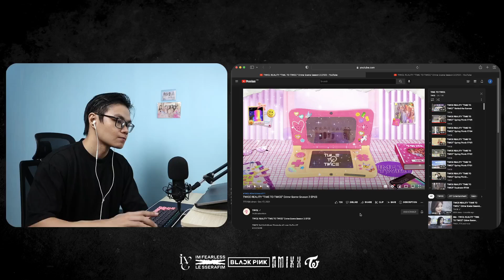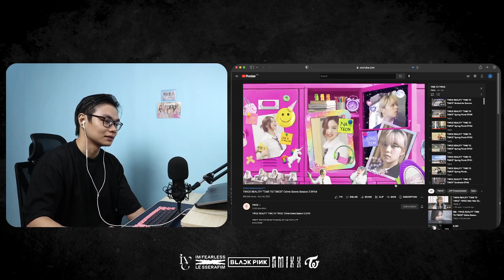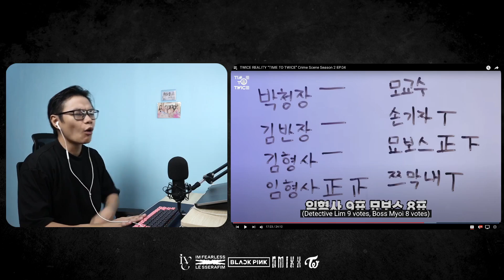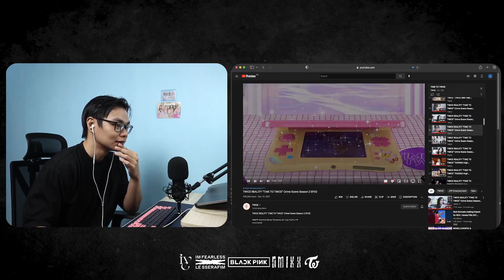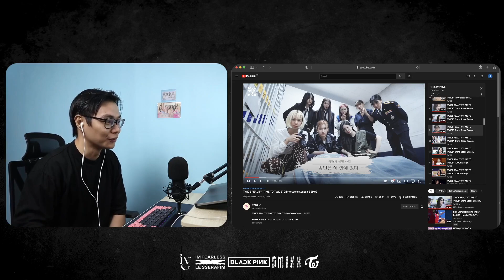BEEN THERE, DONE THAT | Time to Twice Crime Scene Season 2 Episode 3,4 Reaction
Twice Reality Time to Twice Crime Scene Season 2 Episode 3,4 Reaction